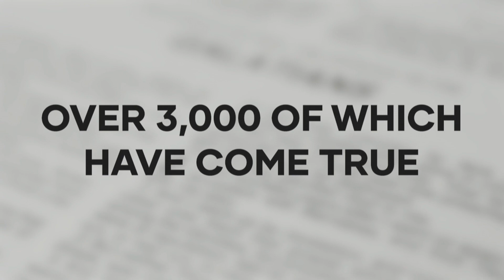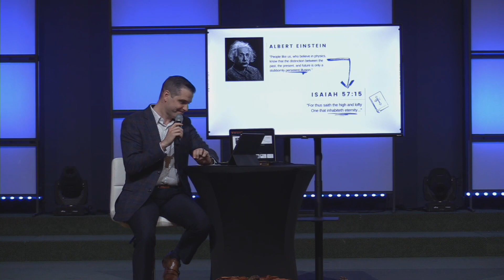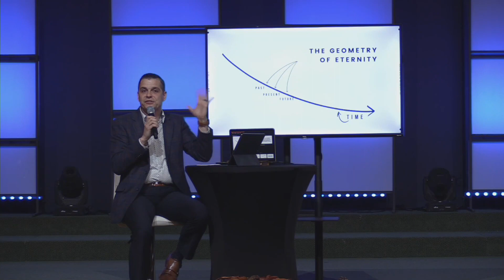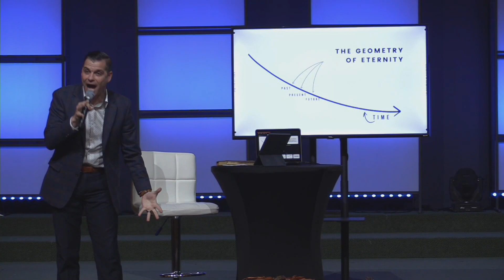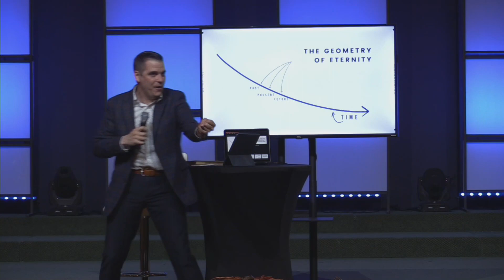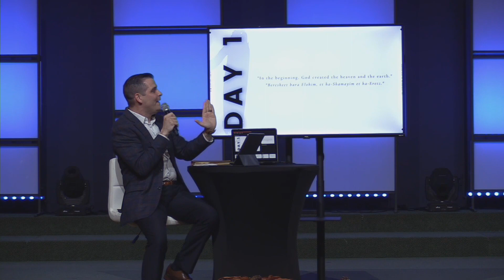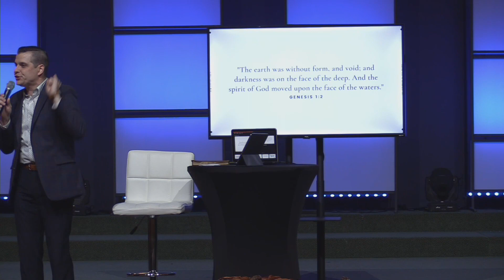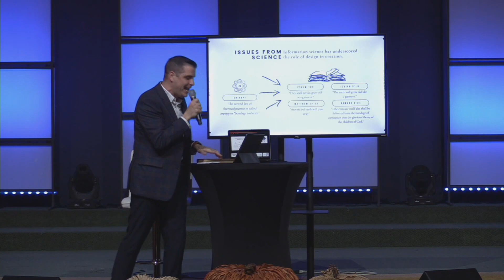"Learn the Bible in 24 Hours" Part 2 l Pastor Aaron Batchelor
Listen and enjoy Pastor’s second lesson in the “Learn the Bible in 24 Hours” series!

To support us and help us reach people all around the world,

New Life strives to be the best we can. Our motto is...
EXPERIENCE God’s love
Find LIFE in Jesus
Serve others NOW

NL App: New Life St. Louis on iOS and Android devices!